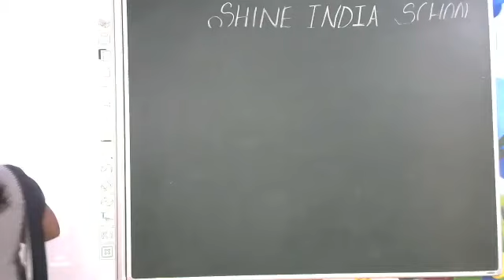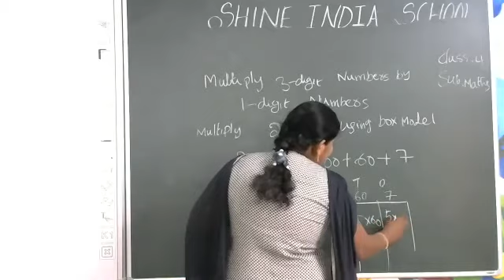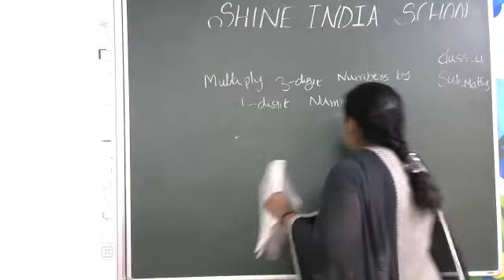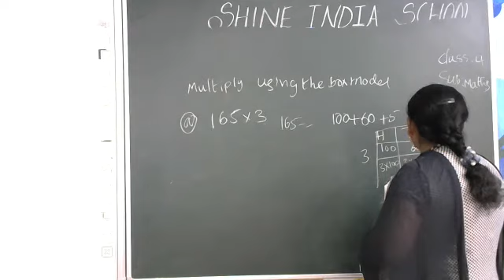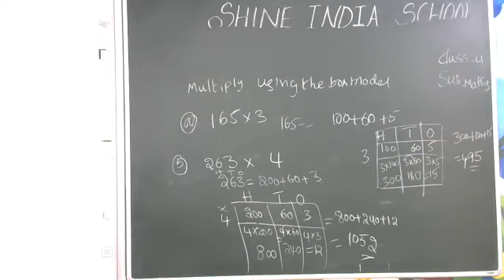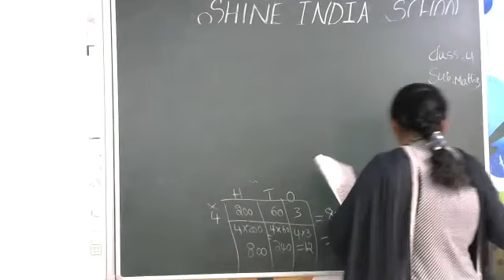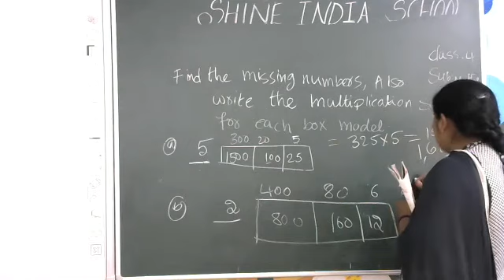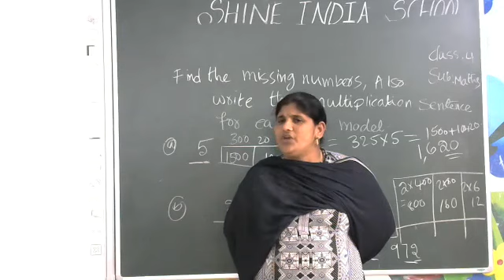SHINE INDIA SCHOOL MATHS ONLINE CLASS FOR GRADE 4